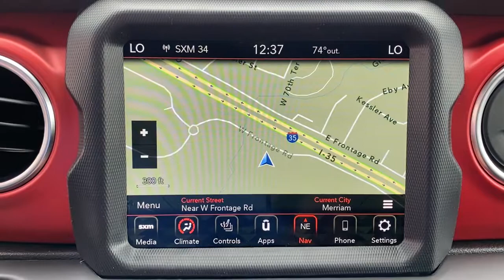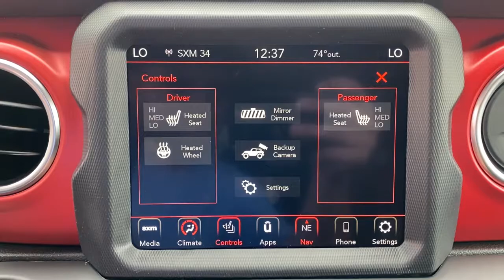2021 Jeep Wrangler Overland Park, Lenexa, Shawnee Mission, Olathe KS, Kansas City, MO J210676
Firecracker Red C/C New 2021 Jeep Wrangler Unlimited Rubicon 4x4 available in Overland Park, Kansas at Reed Chrysler Dodge Jeep Ram Overland Park. Servicing the Lenexa , Shawnee Mission, Olathe KS, Kansas City, MO area.
2021 Jeep Wrangler Unlimited Rubicon 4x4 - Stock#: J210676 - VIN#: 1C4HJXFG2MW692455

7020W Frontage Rd.

NAV Heated Seats 4x4 Back-Up Camera Brake Actuated Limited Slip Differential Smart Device Integration Dual Zone A/C SAFETY GROUP TRANSMISSION: 8-SPEED AUTOMATIC (850R... 8.4 RADIO & PREMIUM AUDIO GROUP COLD WEATHER GROUP TRAILER TOW & HD ELECTRICAL GROUP Alloy Wheels Tow Hitch BLACK 3-PIECE HARD TOP ENGINE: 3.6L V6 24V VVT ETORQUE UPG I... REMOTE PROXIMITY KEYLESS ENTRY. FUEL EFFICIENT 24 MPG Hwy/19 MPG City! Unlimited Rubicon trim Firecracker Red C/C exterior. Warranty 5 yrs/60k Miles - Drivetrain Warranty; KEY FEATURES INCLUDE: 4x4 Back-Up Camera Dual Zone A/C Smart Device Integration Brake Actuated Limited Slip Differential OPTION PACKAGES: 8.4 RADIO & PREMIUM AUDIO GROUP Off-Road Info Pages SiriusXM Traffic Plus Alpine Premium Audio System HD Radio Radio: Uconnect 4C Nav w/8.4 Display For Details Visit DriveUconnect.com Rear View Auto Dim Mirror 1-Year SiriusXM Guardian Trial 5-Year SiriusXM Travel Link Service GPS Navigation 5-Year SiriusXM Traffic Service SiriusXM Travel Link 4G LTE Wi-Fi Hot Spot Emergency/Assistance Call 8.4 Touchscreen Display ENGINE: 3.6L V6 24V VVT ETORQUE UPG I 600 Amp Maintenance Free Battery 48V Belt Starter Generator Delete Alternator Engine Oil Cooler TRANSMISSION: 8-SPEED AUTOMATIC (850RE) BLACK 3-PIECE HARD TOP Freedom Panel Storage Bag Rear Window Defroster Rear Window Wiper/Washer No Soft Top COLD WEATHER GROUP Heated Steering Wheel Heated Front Seats SAFETY GROUP ParkSense Rear Park Assist System Blind Spot & Cross Path Detection TRAILER TOW & HD ELECTRICAL GROUP Class II Receiver Hitch 700 Amp Maintenance Free Battery 7 & 4 Pin Wiring Harness 240 Amp Alternator Auxiliary Switches REMOTE PROXIMITY KEYLESS ENTRY. WHO WE ARE: ***Your VALUES DRIVEN Family owned dealership in the Heart of Johnson County*** .